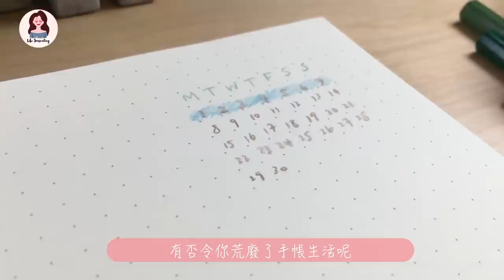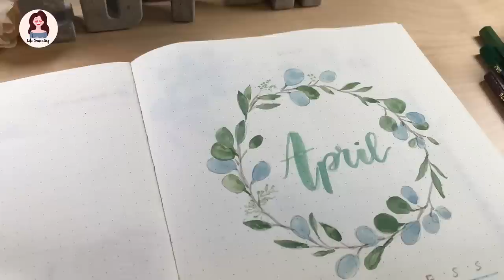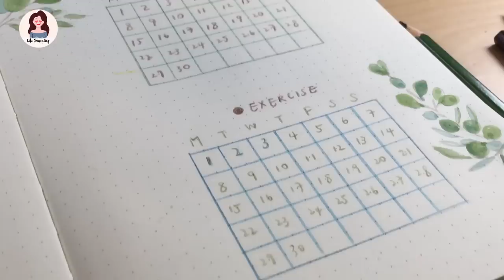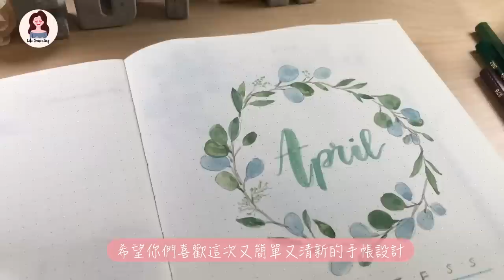【Plan with me】四月手帳設計｜文青 草系 小清新 水彩風 ｜ Bullet Journal 子彈筆記術｜Edith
2019 年齊來寫手帳吧～
這系列的子彈筆記
會以每個月不同的配色
造出不同的風格

四月是以清新的Encalytus 作主題
其實被Avengers 影響
我不自覺會想到四月是紅色的
但想到春天來了
所以還是想到要以草系提示新的開始